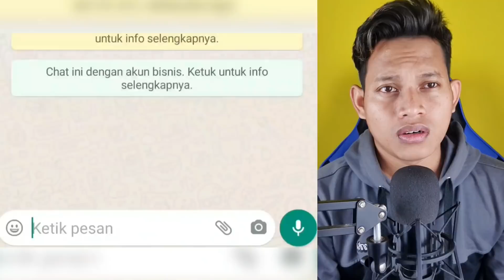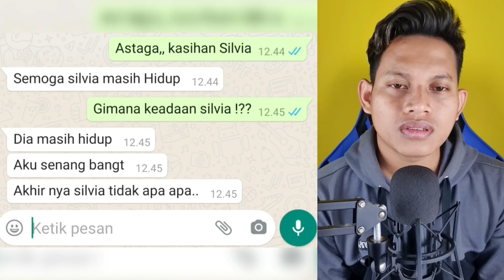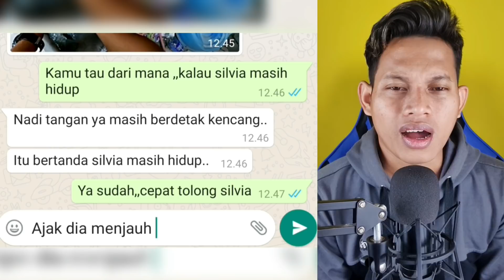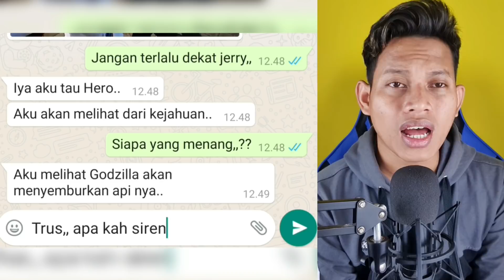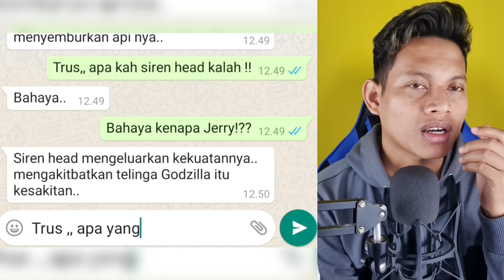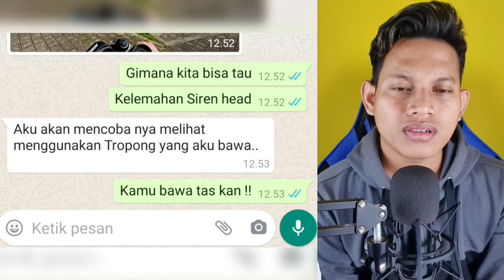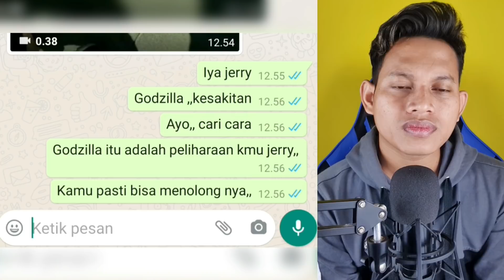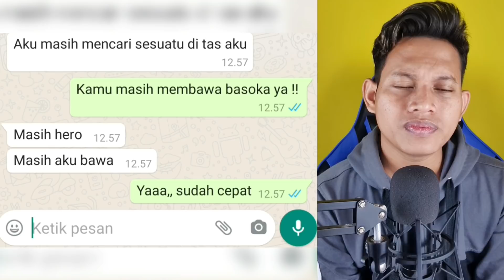SIREN HEAD BERTEMU DENGAN GODZILLA😱 | Godzilla Part 6 - Chat Story Horror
Salam Sahabat  😊